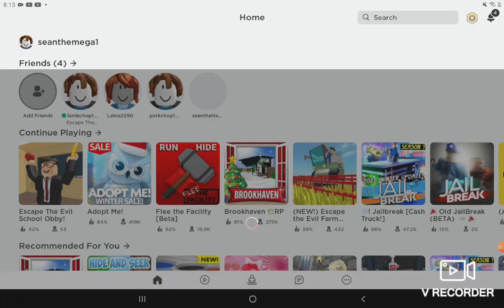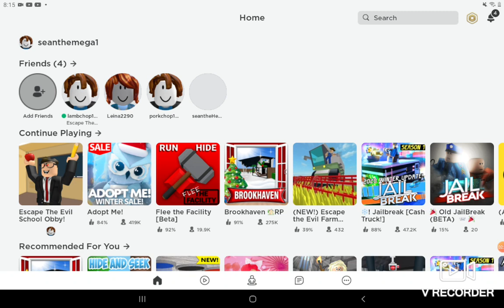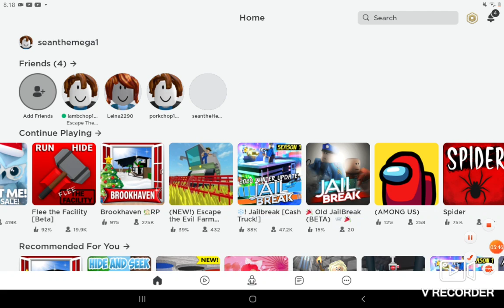roblox escape from the evil school part 2